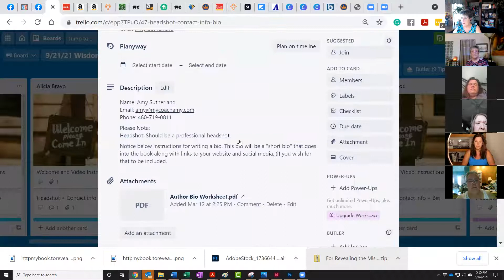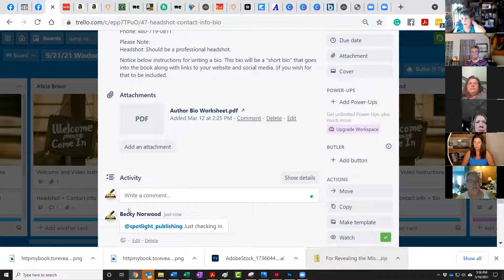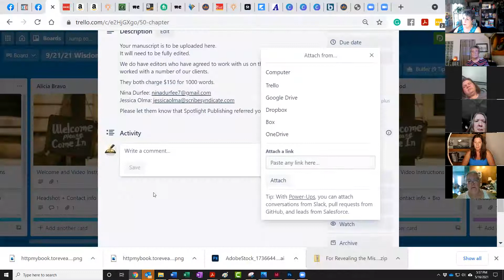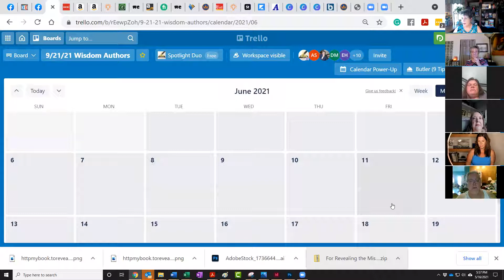Wisdom of the Silver Sisters -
First group zoom call in preparation for our September book launch.